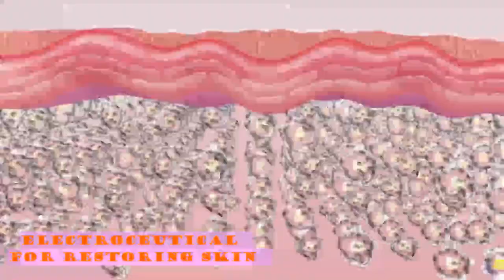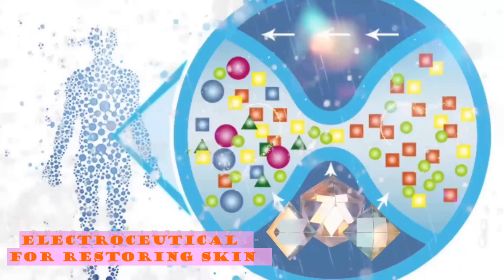Anti Aging Skin Rejuvenation with LICUS and super subliminals